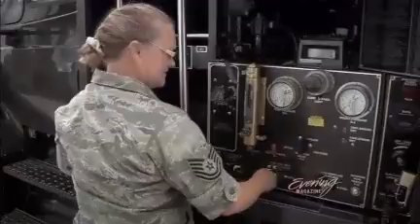Meet people behind Seattle's sonic boom KING 5 TV Seattle News, Local News, Breaking News, Weather Evening Magazine